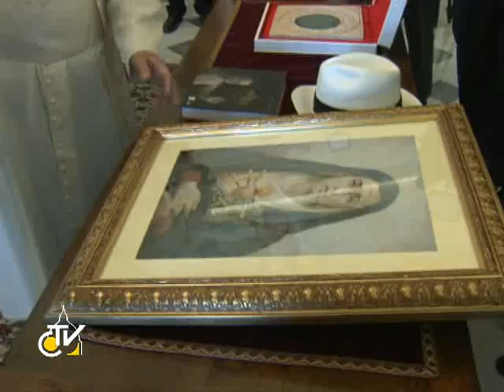Popiežius priėmė Ekvadoro prezidentą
Popiežius Pranciškus penktadienio rytą priėmė Ekvadoro prezidentą Rafaelį Correą, su kuriuo turėjo progos susitikti taip pat prieš mėnesį per pontifikato pradžios iškilmes. Šiandienės audiencijos metus buvo aptartos abiem šalim aktualios temos. Bažnyčiai ypač svarbu, kad būtų ginama žmogaus gyvybė ir apsaugota krikščioniška santuoka. Susitikimo pabaigoje pasikeista dovanomis. Popiežius prezidentui padovanojo rožinį, medalį ir Lotynų Amerikos vyskupų Aparesidoje paskelbtą dokumentą apie žemyno evangelizavimą. Pokalbis truko dvidešimt minučių. Vėliau prezidentas susitiko su Valstybės sekretoriumi kard. Bertone.